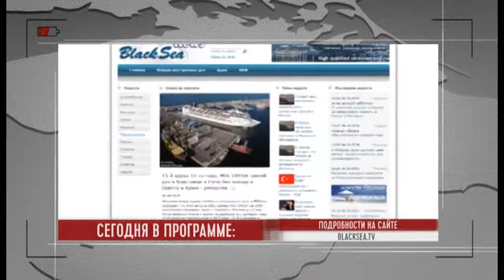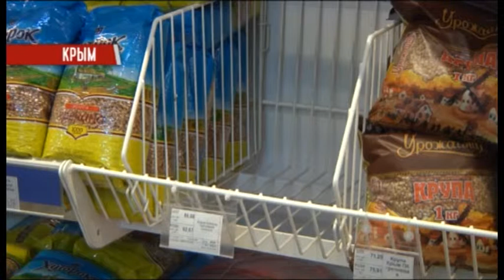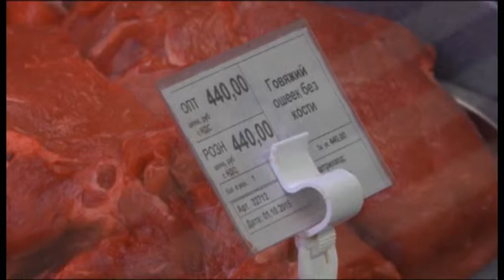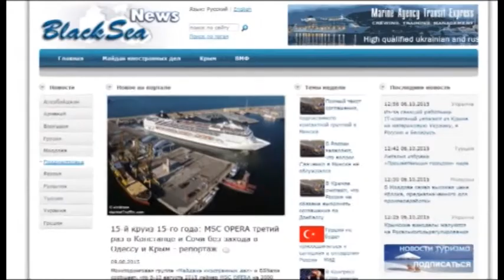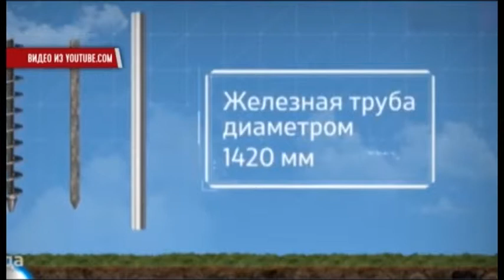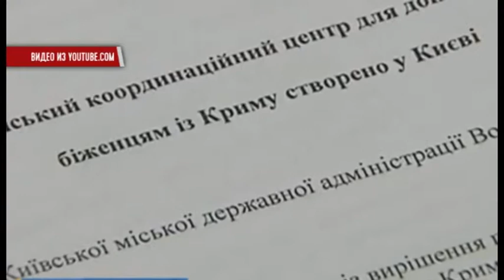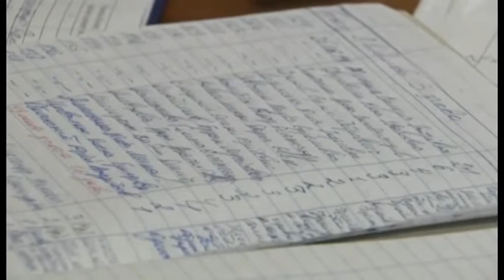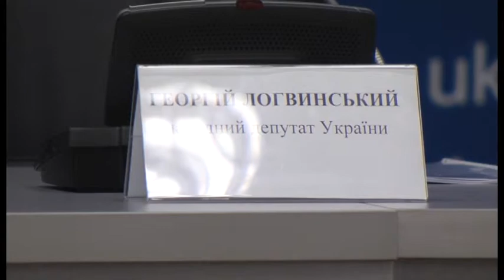Крым LIVE / Крым за неделю #28